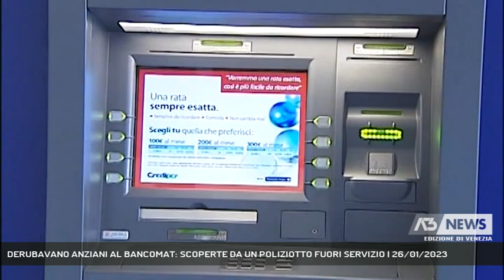DERUBAVANO ANZIANI AL BANCOMAT: SCOPERTE DA UN POLIZIOTTO FUORI SERVIZIO | 26/01/2023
A3 NEWS Venezia 26/01/2023 - MESTRE - Due donne che derubavano anziani durante i prelievi al bancomat di una banca di Mestre sono state arrestate grazie all'intervento di un poliziotto fuori servizio.  || Grazie all'intervento di un poliziotto fuori servizio, due straniere residenti in Lombardia, sono state arrestate dalla squadra Mobile di Venezia evitando chederubasseroanziani che prelevavano denaro al bancomat in una banca di Mestre. Il modus operandi era semplice: una delle due si era appostata nei pressi del bancomat dicendo all’anziano che erano rimasti 20 euro nella fessura dell'apparecchio, invitando la vittima a rimettere la tessera, sostenendo che non fosse stato erogato l'intero importo. Quando l’anziano ha ripetuto il procedimento, si è appropriata della tessera con il codice Pin, facendo credere che fosse stata bloccata dal bancomat. Messo a segno il primo 'colpo' la donna ha preso di mira un secondo anziano, ma un agente fuori servizio, che stava entrandoin banca, si è insospettito ed è intervenuto. La seconda donna, che aspettava la complice a bordo di un'auto, ha tentato di fuggire investendo l'agente, che ha riportato contusioni ad una gamba. Sul posto sono giunte delle Volanti che hanno fermato la straniera; le indagini hanno poi portato a identificare la complice e a sequestrare altre tessere bancomat. Le due sono accusate di furto aggravato, rapina aggravata e indebito utilizzo di carte di credito. (Servizio di Filippo Fois) - Segui Antenna Tre anche sul digitale terrestre! Visita il sito